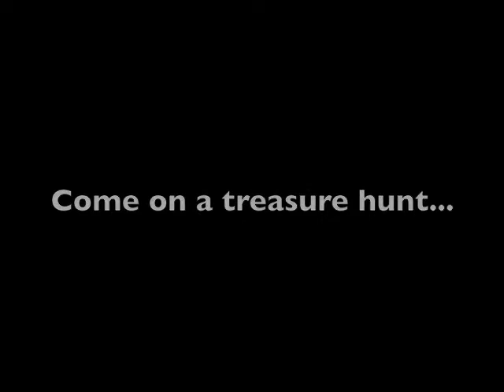The Blackberry Bush by David Housholder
June 2011 Novel